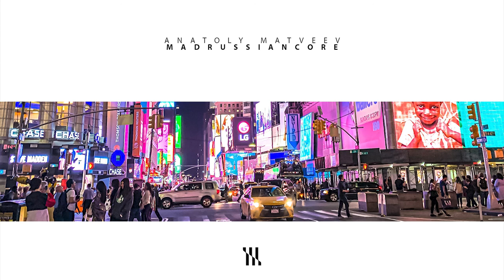Anatoly Matveev - MadRussianCore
Nova Music Group team works hard to provide the latest and best of electronic music.

Nova Music Group Team.

Thank you everyone who supports Nova Music Group !